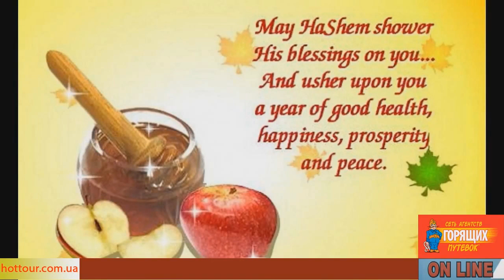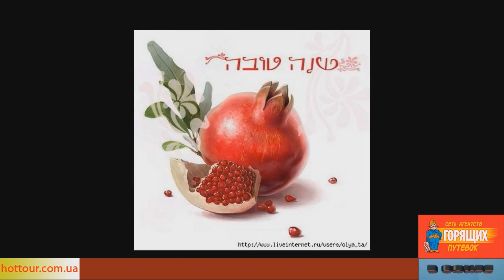Новый год в Израиле (Рош а-Шана, Еврейский новый год). Интересные факты об Израиле. Экскурсии и туры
Еврейский праздник Рош а-Шана отмечается в честь сотворения мира, он символизирует начало нового года и завершение уходящего. Есть предание, что в дни Рош а-Шана Бог отмечает в Книге жизни, какая судьба ожидает в наступающем году каждого из людей... Купить горящие туры (в Израиль на Новый год, Турцию, Египет, Европу и другие страны) - на сайте Заходи или звони!